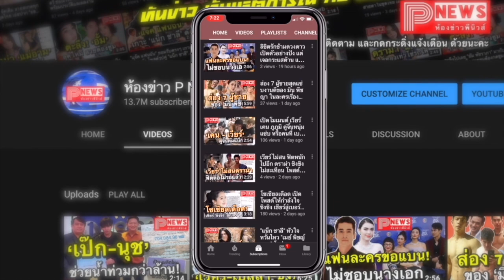ห้องข่าวพีนิวส์ | เปิดประวัติ "น้าค่อม ชวนชื่น" นักแสดงตลกในดวงใจของใครหลายๆ คน